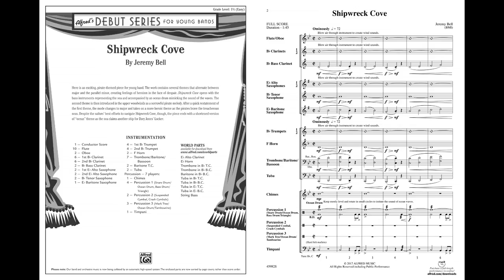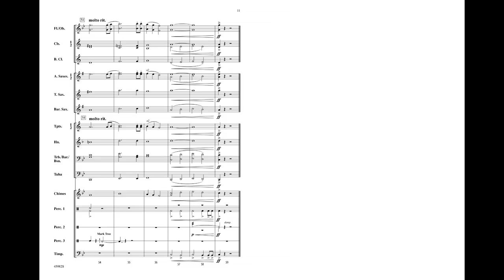Shipwreck Cove, by Jeremy Bell – Score & Sound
Shipwreck Cove
By Jeremy Bell
Item: 00-45982
Series: Alfred Debut Series
Category: Concert Band
Format: Conductor Score & Parts
Level: 1.5
This exciting, pirate-themed piece for young band opens with the bass instruments representing the sea and accompanied by an ocean drum mimicking the sound of the waves. Heroic themes represent the pirates as they brave the treacherous seas. (1:45)